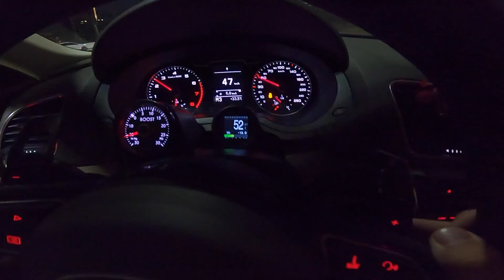ANDANDO NO 12 DE Q3 400CV!! PESA DEMAAAIS??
2.0 turbo já faz milagre! Imagina em um 4x4

Insta do carro @white.sq3